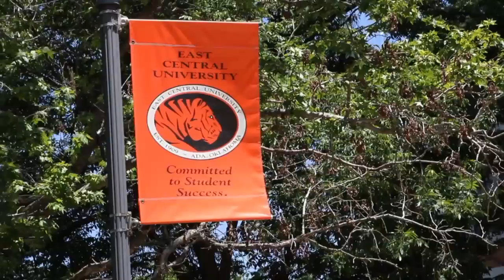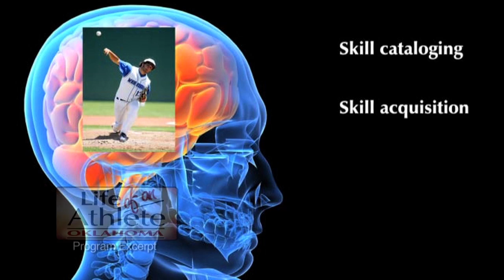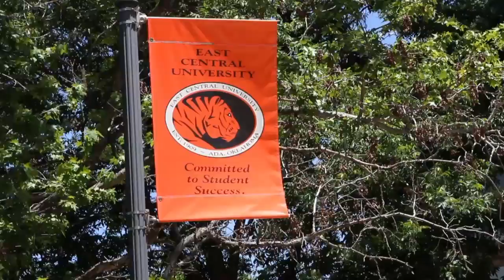East Central University Life of an Athlete Testimonial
In 2011, East Central University began implementing Oklahoma Life of an Athlete. This was their experience.